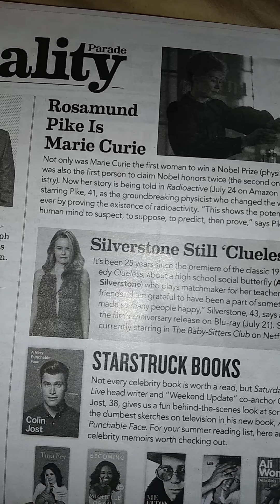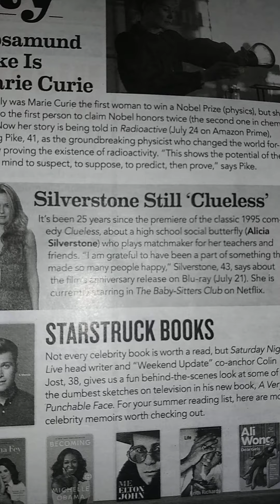July 21st happy anniversary clueless 25th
The movie clueless enjoy print time is 6 35 pm est temp 63 have a great night 🌷 ❤ 🌹 🐻 ht